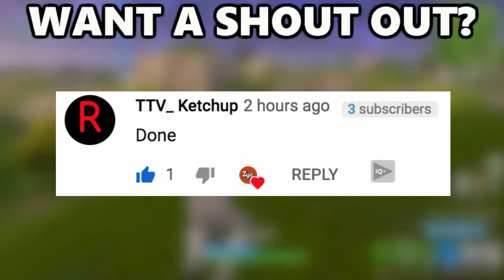HE IS RIGHT BEHIND YOU